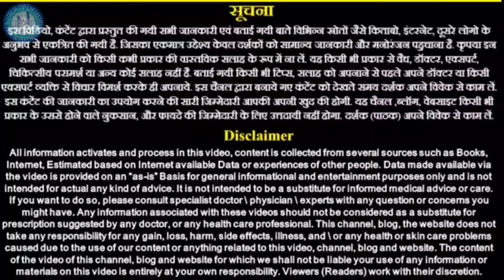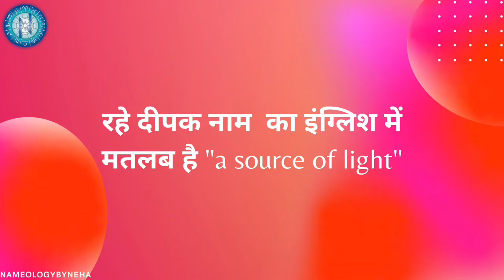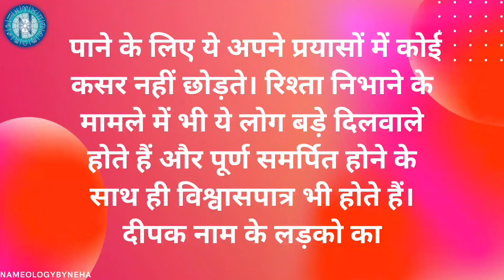Nameology -DEEPAK naam ke vyakti kaise hote hai|| DEEPAK whatsapp status|| DEEPAK naam ka mtlb